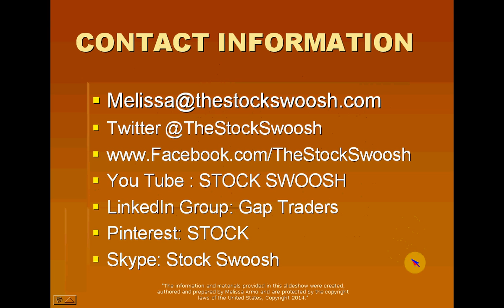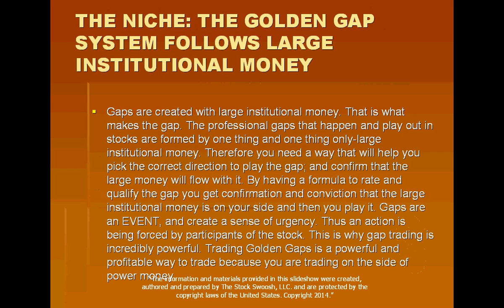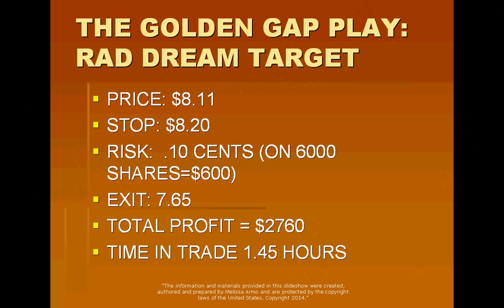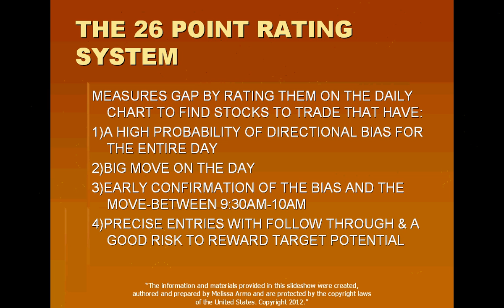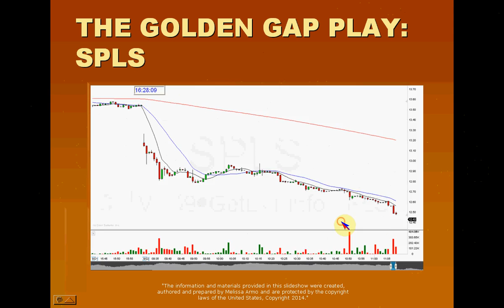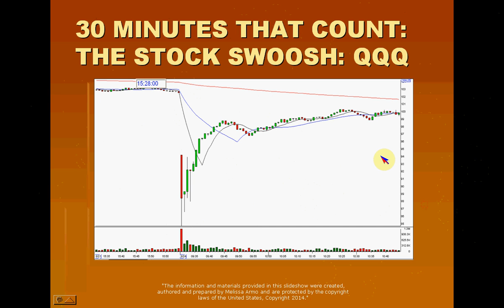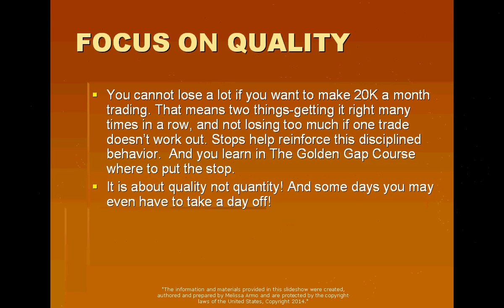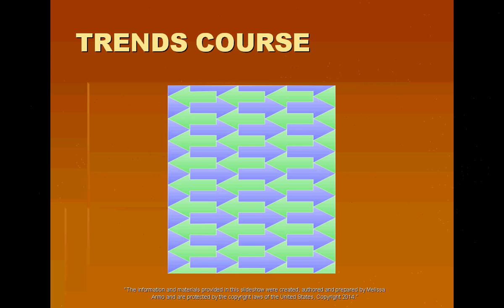MAKE 20K/MO TRADING 30 MIN/DAY WITH A PROVEN SYSTEM